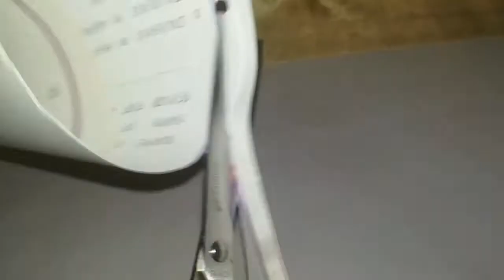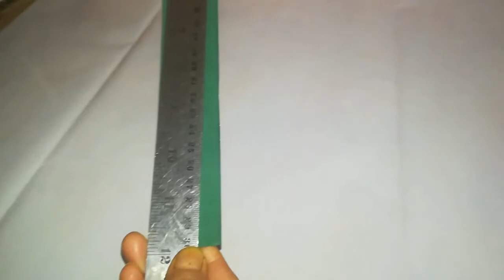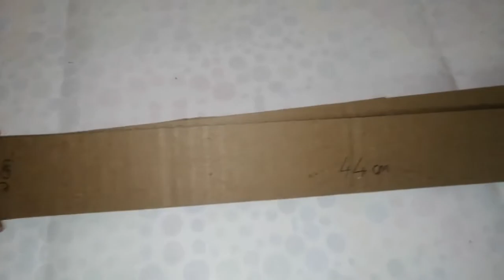7 Low cost Christnas tree making ideas//Easy idea of making Christmas tree (part 2)